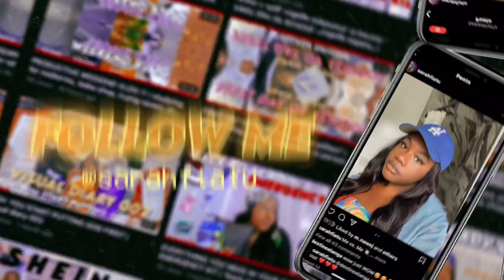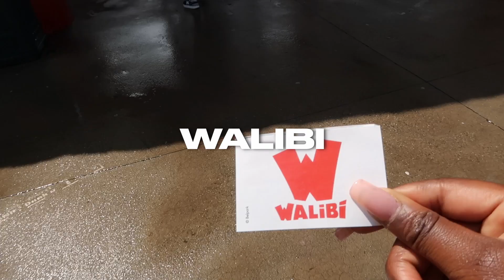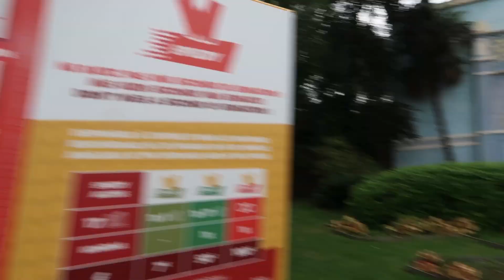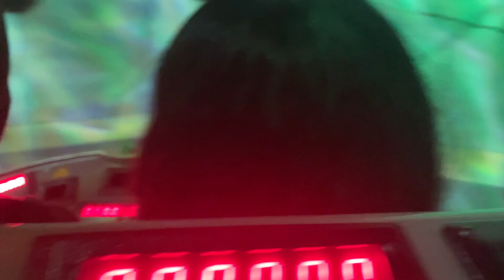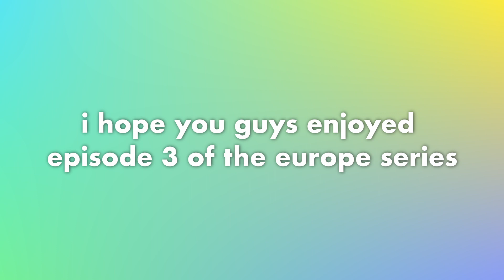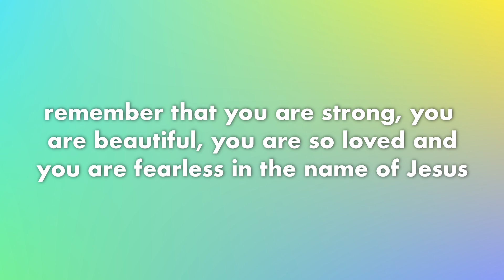A FUN & CHAOTIC DAY IN BELGIUM | brussels vlog, walibi amusement park, hanging out with cousins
you must watch this video of me in belgium with my family its absolutely hilarious 😂

♡ about me
age - 19
birthday - december 10, 2003
university/college - mohawk college
program - marketing
where do i live - ontario, canada
ethnicity - congolese
apps and software i use to edit - davinci resolve,  picsart, vsco, phonto

Intro: glock 19 (slowed + reverb) - ken carson

♫ background music
link to playlist on where i get my music

mwah ♡